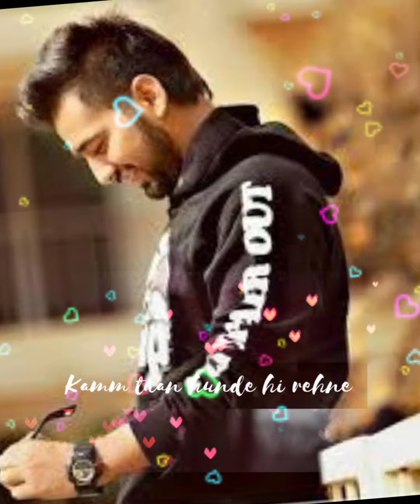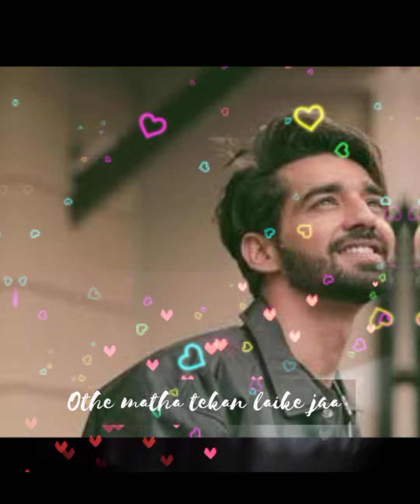Maninder buttar shorts